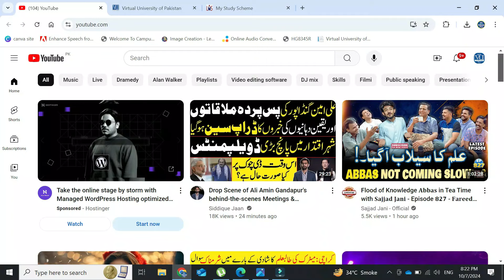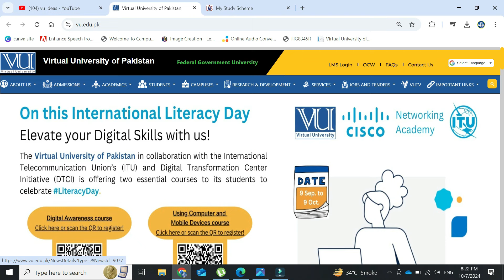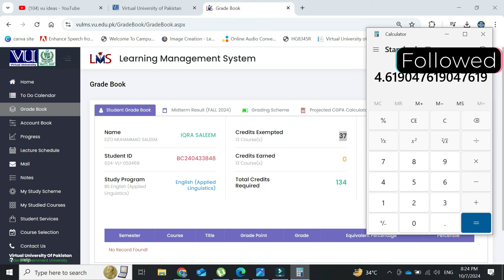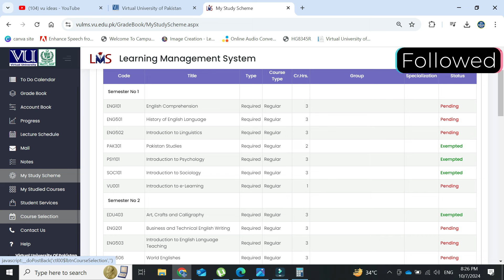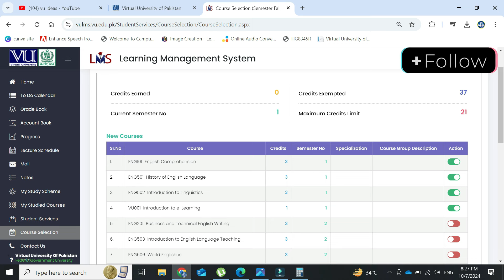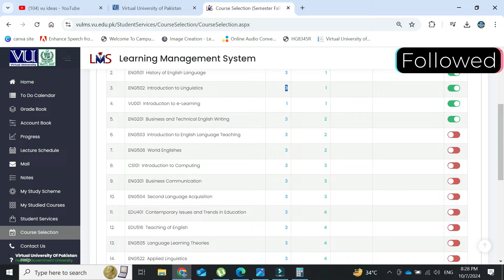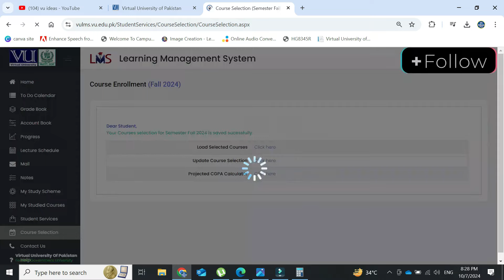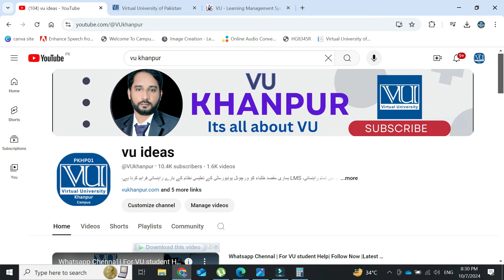𝗕𝗦 𝗘𝗻𝗴𝗹𝗶𝘀𝗵 𝟱𝘁𝗵 𝗦𝗲𝗺𝗲𝘀𝘁𝗲𝗿 | 𝗗𝗲𝗴𝗿𝗲𝗲 𝗗𝘂𝗿𝗮𝘁𝗶𝗼𝗻 | 𝗖𝗼𝘂𝗿𝘀𝗲 𝗦𝗲𝗹𝗲𝗰𝘁𝗶𝗼𝗻 | 𝗙𝗮𝗹𝗹 𝟮𝟬𝟮𝟰 | 𝗩𝗶𝗿𝘁𝘂𝗮𝗹 𝗨𝗻𝗶𝘃𝗲𝗿𝘀𝗶𝘁𝘆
BS English (Applied Linguistics) is a four-year degree program that has been designed with a special focus on advancing academic and professional development of students who want to gain knowledge of applied linguistics and apply it to practical problems related to language in use and language teaching. With an emphasis on developing skills and knowledge that can be utilized in diverse professional environments, this intensive program draws on knowledge about language, how it works and how it affects real-life issues. It not only focuses on the current practices and theories regarding English language but also incorporates secondary fields from other disciplines such as Social Sciences and Applied Sciences thus making the students more confident and subtle in interlinking their knowledge of Applied Linguistics with other disciplines and enhancing their professional career.

The program introduces students to key issues within the field of Applied Linguistics with a focus on topics relating to second language pedagogy. It encourages students to develop a broad theoretical base reflecting current cutting edge research within Applied Linguistics and related disciplines. Students will explore how language is used in a variety of social settings, compare language variability with social diversity and examine how language proficiency can impact on people’s lives. It offers specializations in a variety of fields ranging from language acquisitions, development, linguistics theory, language structure, bilingualism, language teaching and literacy in classrooms. Students of this program can also apply their knowledge in applied projects in the communities they live or study in.